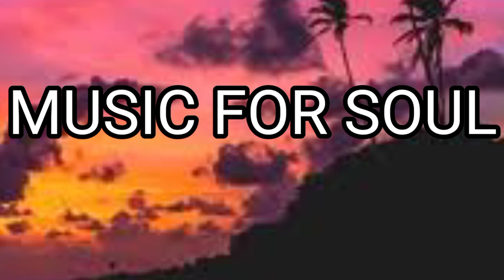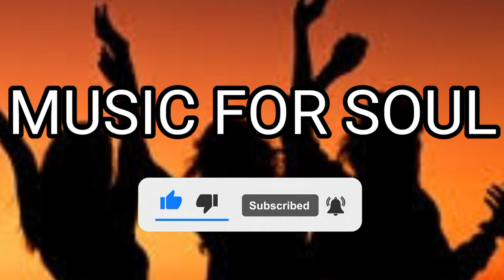Feel it MBB JV saxx|no copyright background music for content creators|audio liberary|Music for soul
This video contains relaxing music for sleep and stress relief.This is meditative music for relaxing mind and body. This music is taken from audio liberary for background. This music is copyrightfree and can be used for YouTube videos as background music. It can also be used as music to relax cats and babies.